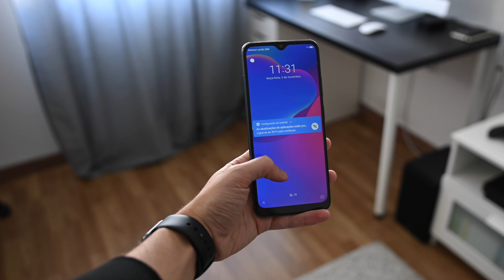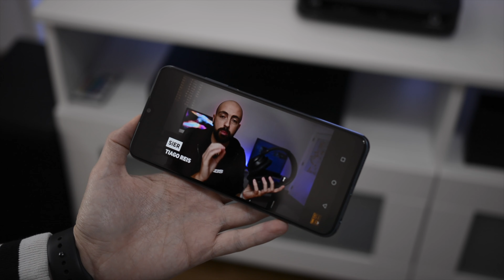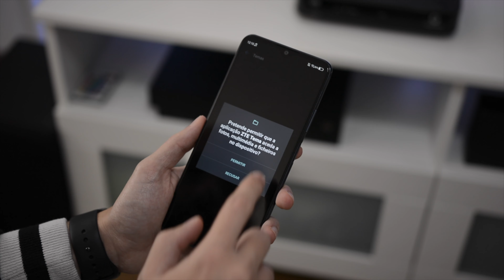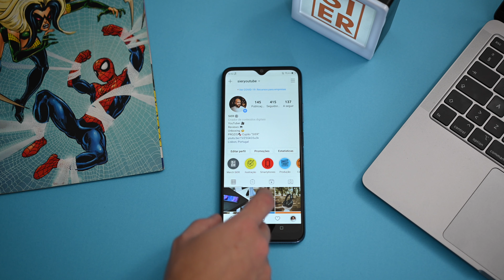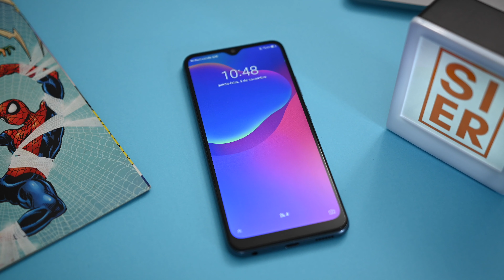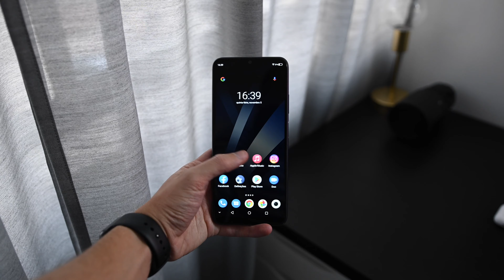ZTE Blade V 2020 Smart | ANÁLISE 🎬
Neste video trago vos a análise ao Blade V versão 2020 Smart, da ZTE

📦 20% Desconto em books na compra de um peça de roupa da minha MERCH SiER￼

🔔 Não te esqueças de apoiar o canal SiER !!!

SiER